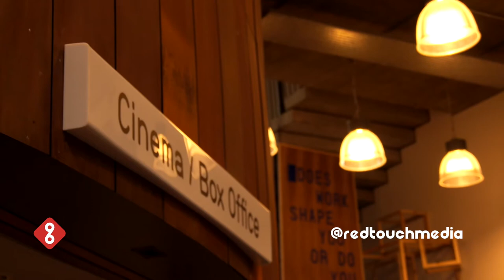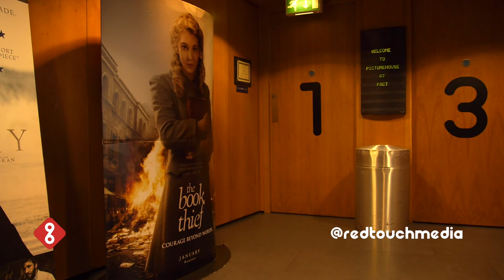The Book Thief: Interview with Director Brian Percival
Brian Percival, director of The Book Thief, spoke to Red Touch Media's Kelly Forshaw about his experience directing the film and how it compared to his work with Downton Abbey. This video was for Red Touch Media's "Future of Content" interview series.